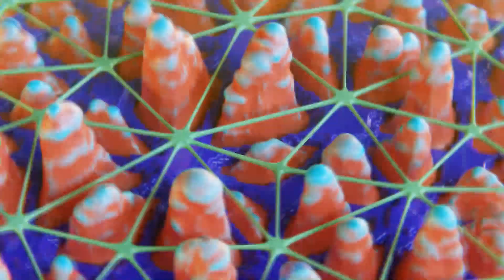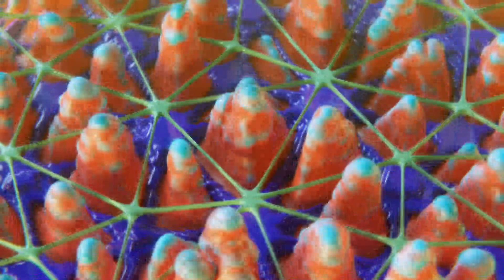Abomination & Azax Syndrome - Exploding Man [Psychedelic Visuals]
Abomination - Planet-X, released on 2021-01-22, Memo604, memo092
The second album by Abomination is a remarkable expedition through powerful melodic realms
set out to raise dust and cause mayhem. This is a well balanced release including collaborations
with Painkiller and Azax Syndrom so press play and hold tight for there is a massive force coming your way through the speakers.